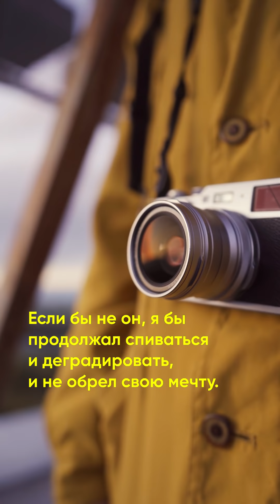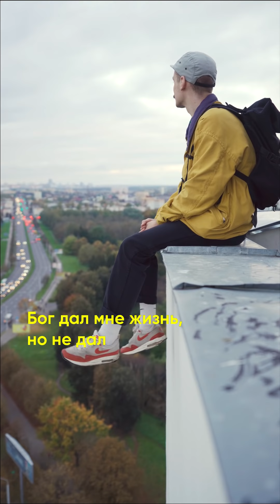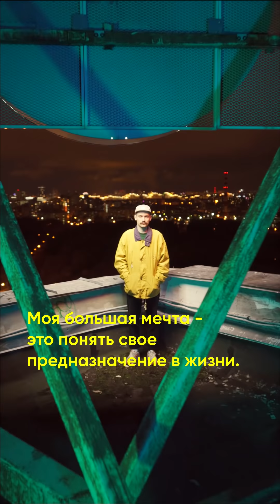Мне 22, я глухой, но счастливый: Поколение Z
Большинству из нас быть счастливым, жить полноценной жизнью, мешают внешние обстоятельства. Всегда есть повод отложить, постоянно возникает причина не порадоваться, регулярно есть оправдание, почему не завершили. И вот — естественно и органично мы погружаемся в болото рутины в полной уверенности, что это — самая верная дорога. Можно ли это изменить? Можно, если взглянуть на происходящее с несколько иного ракурса. Возможно герой сюжета поможет это сделать. Ведь он живет на полную катушку, даже не располагая возможностями, которые есть у вас.